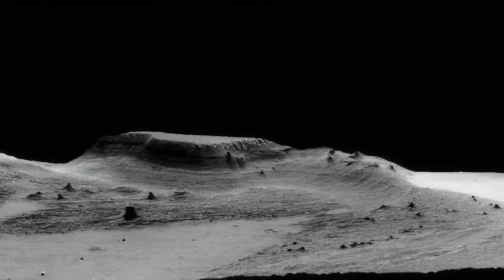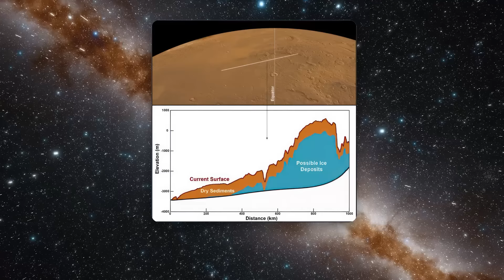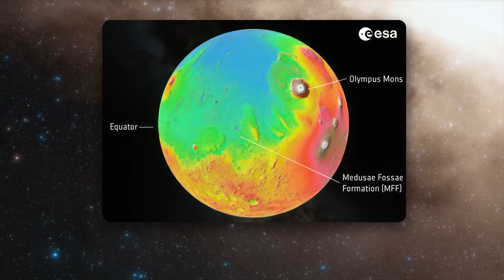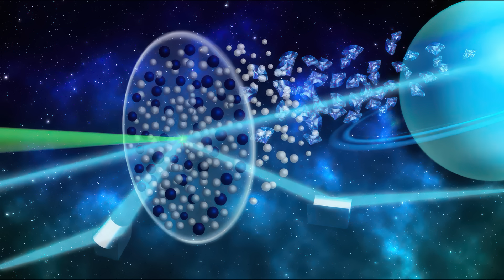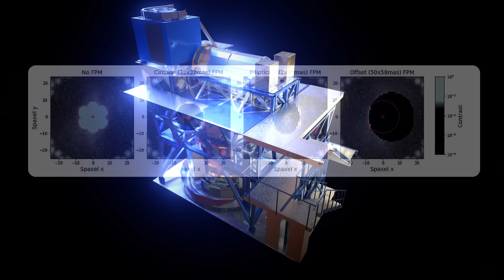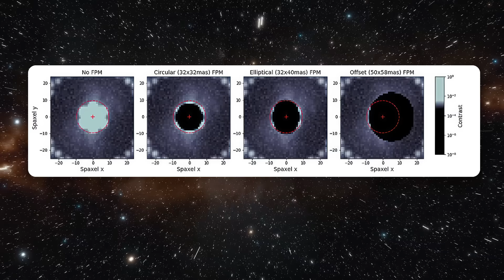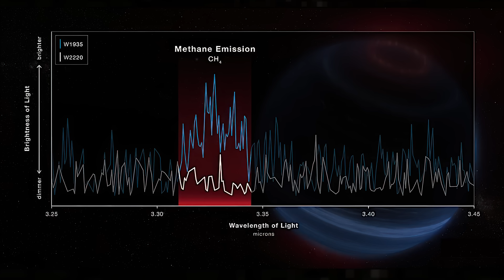ชั้นน้ำแข็งบนดาวอังคาร "หนา" กว่าที่นักวิทยาศาสตร์สันนิษฐานไว้ | Planet9TV Podcast EP.9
00:02 ▶ ชั้นน้ำแข็งบนดาวอังคารหนากว่าที่นักวิทยาศาสตร์สันนิษฐานไว้?
08:14 ▶ ฝน “เพชร” แหล่งศึกษาสนามแม่เหล็ก
13:52 ▶ Proxima Centauri กำลังจะถูก “ส่อง” โดยกล้องโทรทรรศน์ตัวใหม่
19:08 ▶ ฮับเบิลตรวจจับการระเบิดรุนแรงเพียงเสี้ยววินาทีได้
27:35 ▶ ตรวจพบ “แสงเหนือ” บนดาวแคระน้ำตาล
33:56 ▶ ทำไมเราต้องศึกษาดาวเคราะห์นอกระบบ?